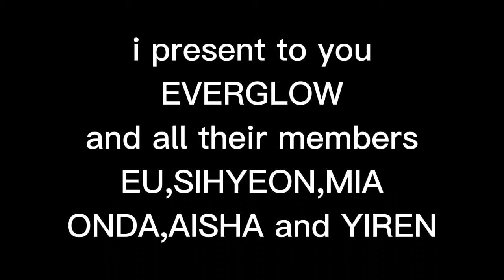everglow edits of all members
just an edit of everglow i upload on tiktok thought id put it all in one video on youtube